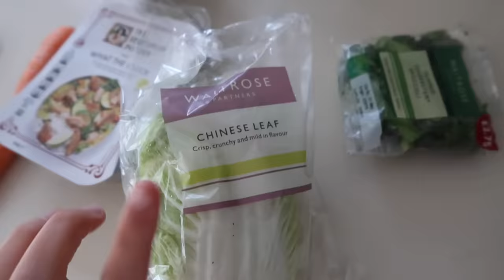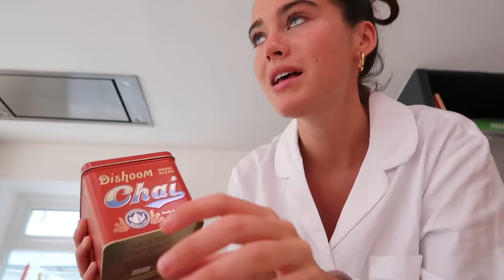opening up about my diagnosis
hey my little ninkenpoops- love u all so much make sure u get any lumps or funny moles checked by doctors and thank u for all support means a lot to me xxxxxxxxx